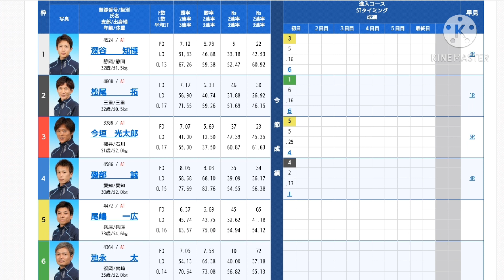【ボートレース常滑】G1とこたんキング決定戦 初日9R予想！エース機今垣光太郎が3カドから勝負！！